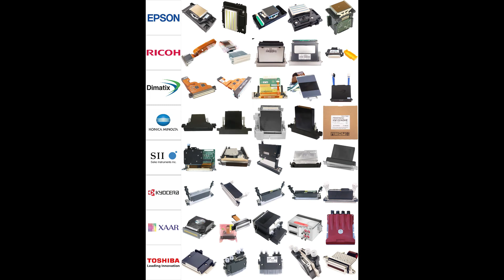رأس الطباعة الأصلي الجديد من إبسون dx5 (رأس الطباعة F186000)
رأس الطباعة هو الملحق الأساسي للطابعة النافثة للحبر الرقمية الكبيرة. نحن نوفر العلامة التجارية الأكثر شعبية ورأس الطباعة النموذجي من الصين.

إبسون: dx4 / dx5 / dx6 / dx7 / 4720/5113 / tx800 / xp600 / i3200 / L1440 / F158 / F160 / F177 ونماذج أخرى

Mimaki / Roland / Mutoh: رأس الطباعة Epson dx5 / dx7 و Ricoh Pnasonic

سيكو: SPT510 / 1020 / GS508 / GS1024

كونيكا: KM 512 / 512i / 1024 / 1024i

ريكو: GH2220 / Gen4 / Gen5 / Gen6 / Gen5i

توشيبا: CA3 / CA4 للأشعة فوق البنفسجية من سلسلة أريزونا

Xaar: 126/128/382/1003/2001/500

Dimatix: Starfire 1024 / Nova 256 / JA 256 / PH 256 / Emerald 256 / Sapphire 256 / Samba G3L

كيوسيرا: KJ4A / KJ4B / QA / TA / AA / 0300

وقت الشحن: 5-7 أيام.

تكلفة الشحن: 30 دولارًا أمريكيًا للقطعة الواحدة

طريقة الشحن: من الباب إلى الباب (DHL FeDex UPS TNT)